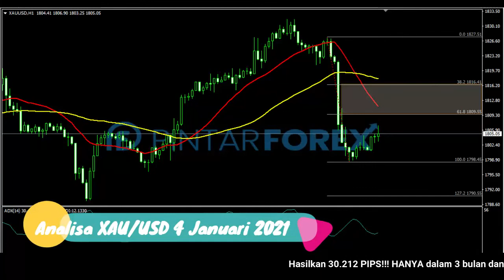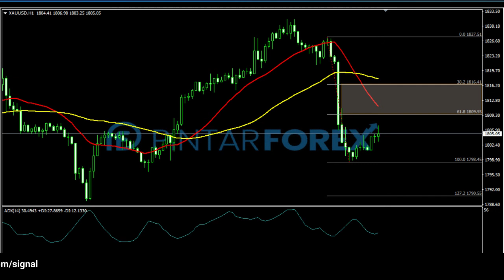🔴 LIVE: Analisa Forex Hari Ini 4 Januari 2021 Waspadai Emas Sedang Rebound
"Analisa Forex Hari Ini 4 Januari 2021 Waspadai Emas Sedang Rebound